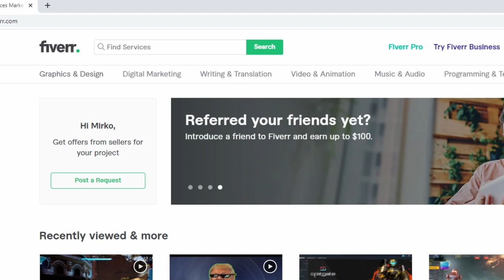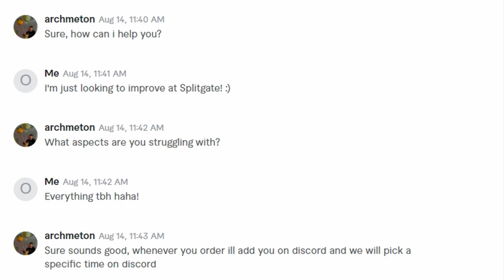I HIRED a Splitgate Coach on Fiverr..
Welcome everyone, in today's YouTube gaming video we hire a Splitgate Coach from Fiverr. We also highlight the new open beta for Splitgate, a new free-to-play game that is now available on console & PC with cross-play. This is a new exciting game that has evolved from its previous version. This new FPS game is very fast paced and could be the next big game if it builds in popularity. If there is one game that could be very popular this year, I believe this is the game that could blow up if it plays its cards right.

If you are looking for a new free FPS game for PC and PS/XBOX then this could be the game for you. You can download the Splitgate open beta now.

More info on Splitgate:
Splitgate is a free-to-play, fast-paced multiplayer shooter that features player-controlled portals. This sci-fi shooter takes the FPS genre to a new dimension with its portal mechanics, delivering high-flying, multi-dimensional combat. IGN describes Splitgate as “Halo meets Portal."